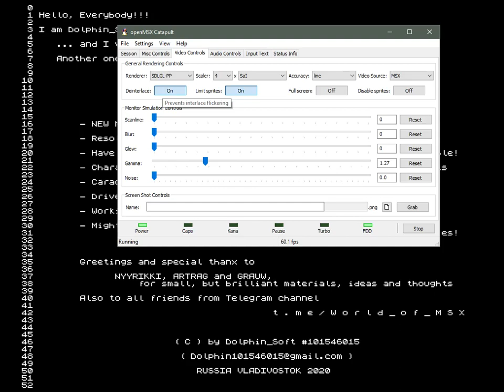Special about of Sync in Mode0_53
For sceptics, who understand what does it mean.